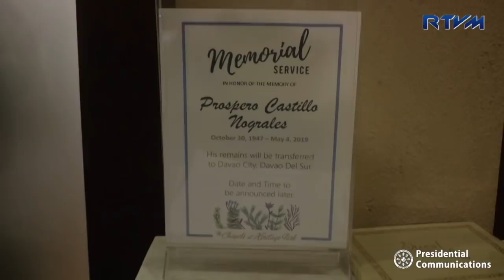Wake Visit to Former House Speaker Prospero Nograles 05/05/2019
Heritage Park, Taguig City